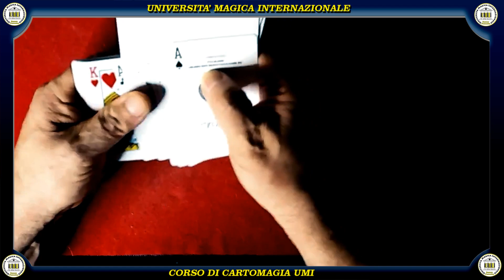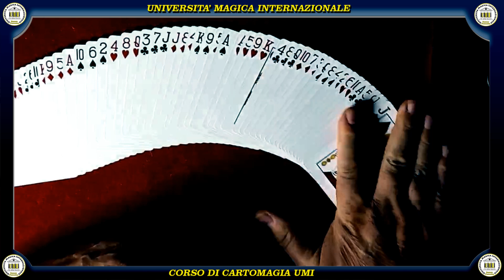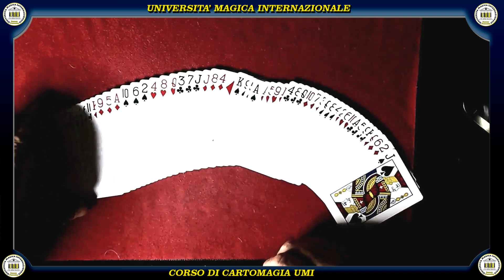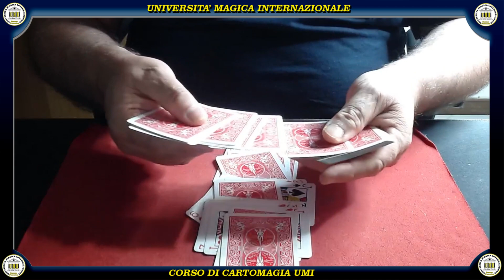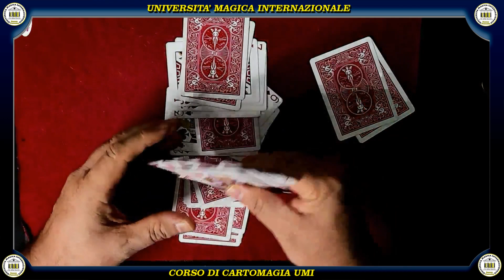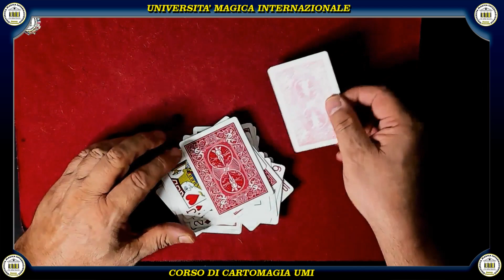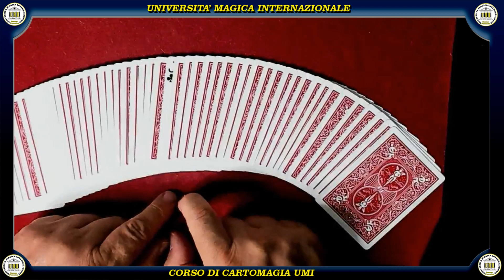CARD SESSION 4 ( Ordine fuori dal caos )